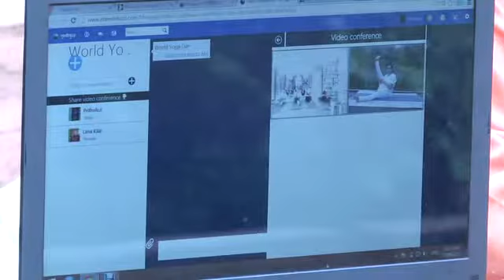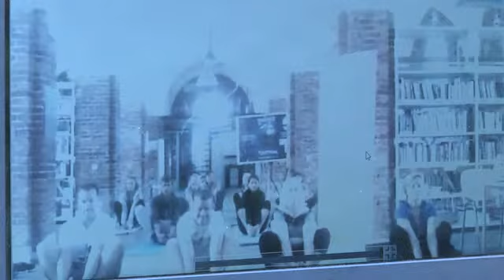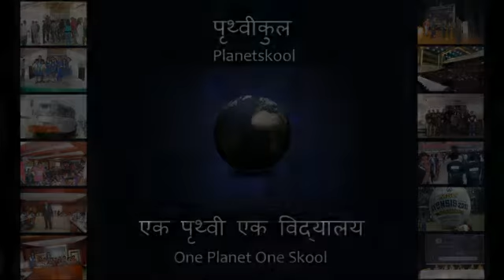पृथ्वीकुल - LIVE International Yoga Day: Parmarth Niketan - Pärnu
पृथ्वीकुल - LIVE Transmission - 21st June 2015
International Yoga Day: Parmarth Niketan -  Pärnu

via Planetskool- Indu ji, Parmarth Niketan Rishikesh